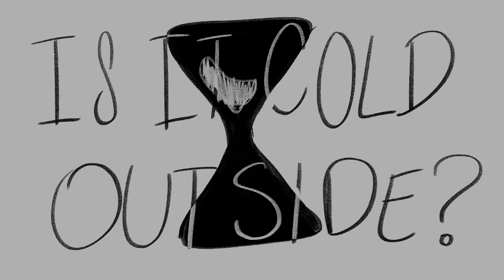Goncharov || Is It Cold Outside? Animation Meme (read desc)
For context: Goncharov is a fake movie made up by Tumblr (I recommend scrolling through the tag, there's a lot of amazing art and analysis of scenes that don't exist :D

Taking a break from my usual mining and crafting to bring you whatever this is alkjfklasdjfa
Inspired by these two posts in particular:

If you read this far, hi! I speed ran this in like two hours and it is very cold inside I need to get a blanket or something why am I like this
Anyways hope you're having a great day with these fall seasons :D